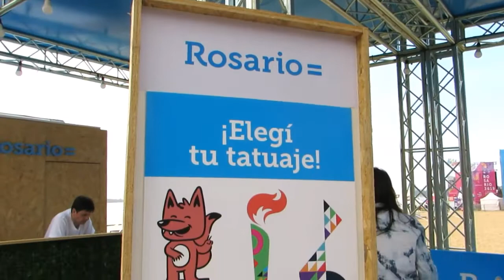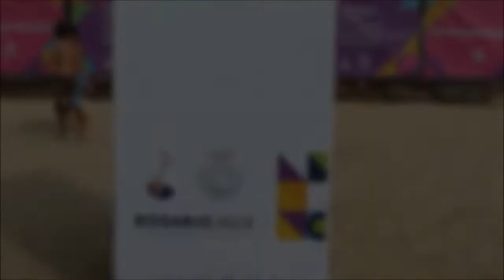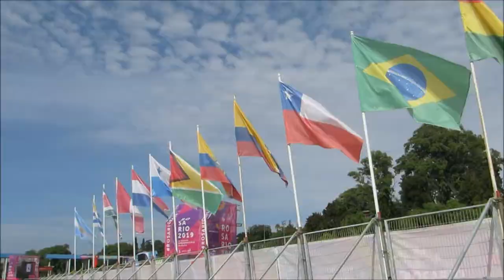Juegos Suramericanos de Playa Rosario 2019 Handball masculino y femenino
Holassss, en este video se puede ver un poco cómo fue la organización en el balneario "La Florida" de la ciudad de Rosario, frente al río Paraná.